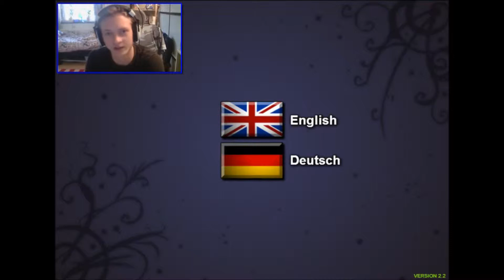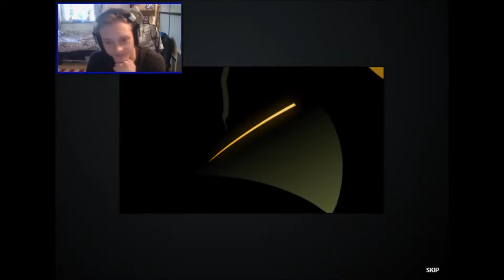teezaah in webcam episode 12 - SOME UPDATES & MORE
Welcome to my show ''teezaah in webcam'' episode 12

In this episode I am giving you guys an update on wht i've been doing and more. ENJOY!

Click on the link above 1p

like our website on the website 5p

THANKS ALOT! :3